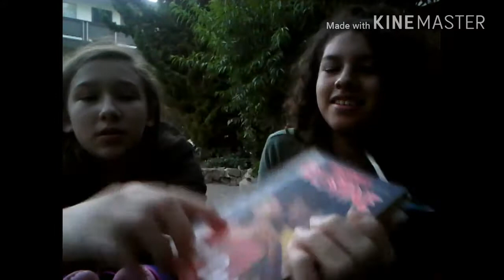Fun Fact Wednesday #2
hopefully you enjoyed this video!! We are actually trying to get our schedule/videos back together!! Anyway follow our musical.ly: @thefriendshipgoals